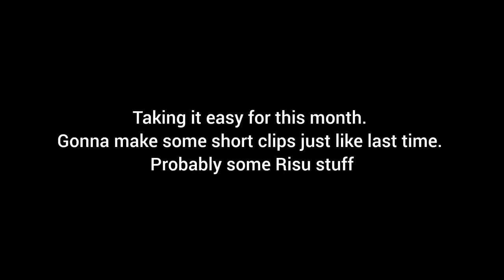Ninomae Ina'nis Vs Airani Iofifteen (Holo-Chronicles/Hololive Fan Animation)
This Animation is purely for entertainment and therefore not monetized.

Maid's Log: Airani Iofifteen

A princess from the Planet Iolyptos. Iofi made her way here to escape an arranged marriage by bargaining with Aki's team. Upon arrival in Holocity in 2018 she was made an exception and was treated like a guest instead of being admitted into Hololive itself. She used this opportunity to explore earth and being a royal and all the ceo tasked a Diva to accompany her adventures around the world and act as a body guard. Sora was her companion. In the short time they were together both of them developed a sisterly bond with Iofi rightfully calling Sora as big sis.

Iofi became infatuated by the culture of Indonesia and chose to stay there for roughly 2 years studying and sometimes being taught how to fight. With Sora as her teacher Iofi became adept at  controling her royal ability and also developed a trait. The Depiction Trait is an ability that let's the user remember precise details about anything she has learned herself. Weather, people, objects, animals legends, chemicals and stories and even emotions. Iofi then became a licenced member in April 2020 as part of the Indonesian Branch.

Upon developing her trait, she became more creative and her ability also changed in response. Her spacial abilities now let's her create certain elements with the use of paint as a sort fuel or conduit. Instead of manipulation over things within her domain (Canvas) she can instead create them out of thin air by simply waving a brush. In addition to this she can also create copies of people using this ability. Iofi explains that to create a copy of a person, she must know exact details about their body like weight, height, demeanour and colour. Another important factor is that Iofi must also know these people not just on the name basis but emotionally too. The more bonded she is with an individual the more powerful they are. An abvious fact is that a complete copy of an individual is only half as strong the original. She can create copies of her branch mates as well as a few JP members like Sora, Fubuki and Oga. Her genmates describe her power as the Litteral Power of Friendship.

Summoning copies of her friends comes at a cost. For one, the copies have their traits still but they do not have access to their individual abilities. For example, Oga's War Form, Fubuki's Spirit Blades or Sora's Knights.
Secondly, She can only summon up to 4 copies at a time including herself represented by the 4 floating brushes that follow her around.
Third. Her clones cannot be resummoned upon their destruction. Apparently there's a cooldown limit. The amount of time varies between each talent. Sora's cooldowm is the longest (2 days) simply due to her evolved trait.
Fourth. Her clones can only fight within her Canvas. The size of her canvas can get as big as about 2-3 soccer fields. Take away the Canvas and the clones go along with it.

Iofi herself does not participate in many battle oriented missions. Simply because she does not like the idea using her friends as weapons. But she will not hesitate to use her genmates especially Moona.

Roboco's Combat Analysis: Iofi vs Ina

As expected. Upon the use of one of Ina's spell no matter what level, her emotions weaken. Things didn't go her way because of the Oga copy's distraction. This caused her to panic and led to her loss.

Mrg'luh, The Gaze that sees all. Ina explains that this is one of her weaker spells that analyses destroys magic. It needed time to make full use. At level 10 that eye would obliterate any and all magic upon activation.

One things we've learned is that Sora's trait can affect Ina, just not the book. Ina's whole being and body is tainted with negative energy courtesy of the Ancient one's influence. Purifying said energy within her causes her body to freeze up. She passes out from the strain.

Under normal circumstances, The old one residing within the book would've taken action however. It didn't show signs of hostility or energy fluctuations even when Ina was panicking. It didn't take her over. Our hunch was right. It seems the presence of strong individuals made it hesitate. In other words... it chickened out. It knew the moment it would take over, it wouldn't have enough power to take us on. Especially with Azki and Miko as well as the clone of Sora present in the room.

Having her manager accompany her whenever she goes on a mission was right. It doesn't come out unless there are weaklings around.

Still the question remains. What qualifies as a Vessel. Holo-city houses multiple 'Vessel' Talents but what do they all have in common? Do they have to have a creative mind? Juniper, Lulu and Ina are all artistic Wouldn't that mean Iofi would qualify as a vessel candidate too. If so how would they reach her.